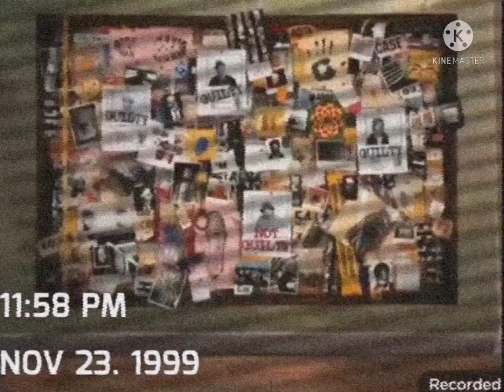(Reupload) CrashBox Anti-Pricey (ft. Klasky Csupo Nightmares and noedolekciN Blood Real Splat Logo)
The Effects Including the Description With VHS Filter